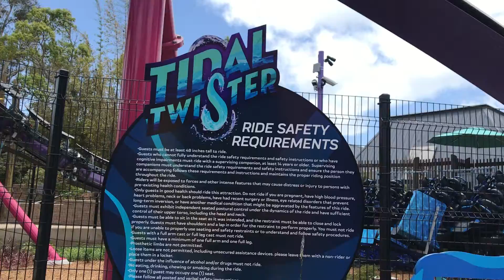Tidal Twister Roller Coaster at Seaworld San Diego California ( HD - POV )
Tidal Twister Dueling Skywarp Roller Coaster at Seaworld San Diego California ( HD - POV )

New Ride Opening May, 24 at SeaWorld® San Diego. Get On Board For a Wild Ride That Features Thrilling Turns and Upside-Down Twists! A Dueling Roller Coaster

Skywarp Horizon ride